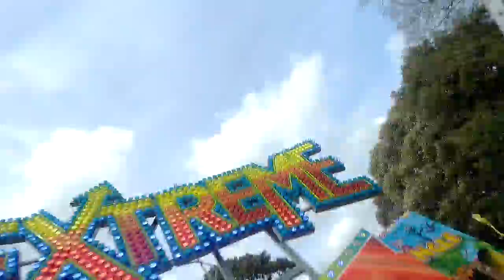John Parrish's Extreme (Tivoli) onride (dedicated to Fairgroundking1)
As suggested by Joshua Chandler (aka, Fairgroundking1), here is some onride footage of John Parrish's Extreme attending Wisbech Mart 2017. I filmed this for him, as this is his favourite Extreme.